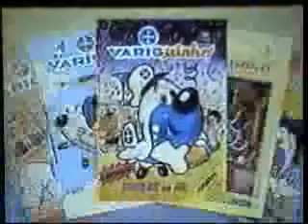Variguinho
Mascote da Varig